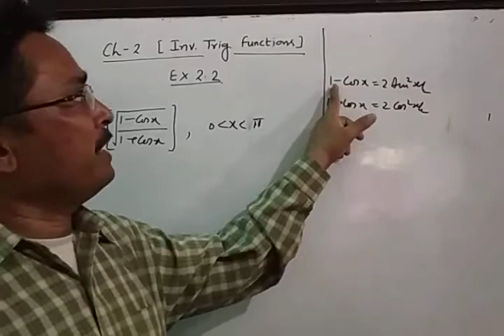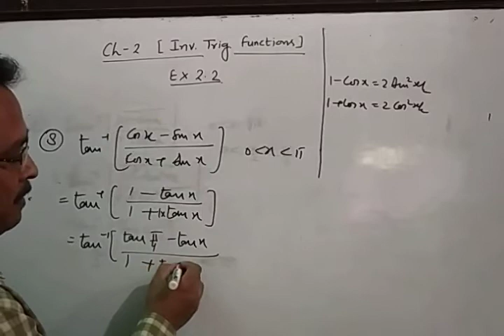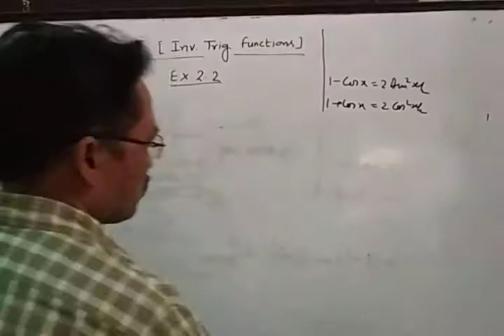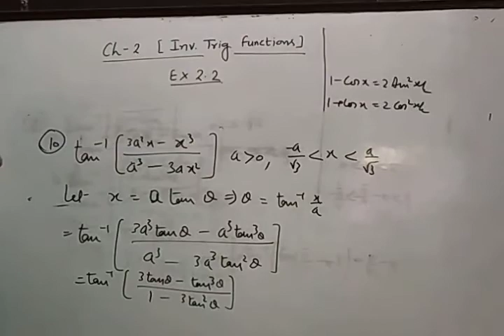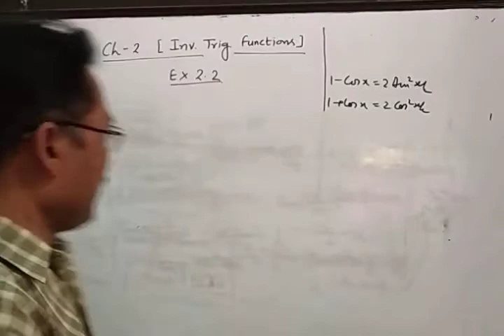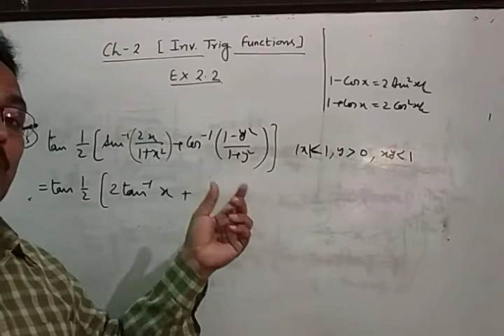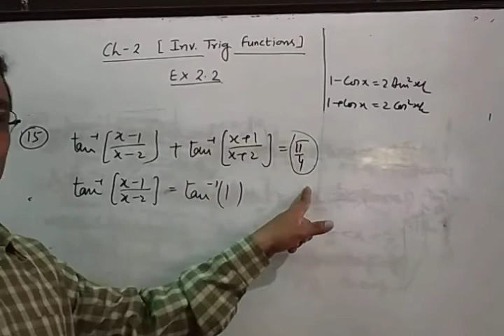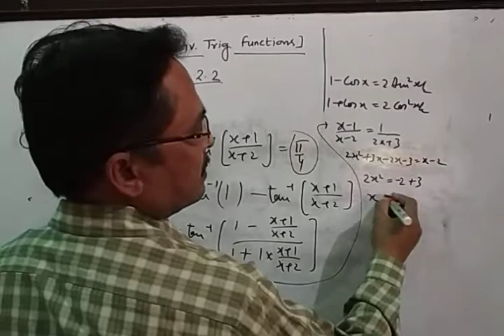INVERSE TRIGONOMETRIC FUNCTIONS, CLASS 12, PART V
Exercise based on properties of inv.trig.funcs.